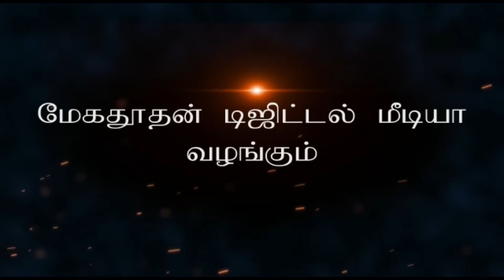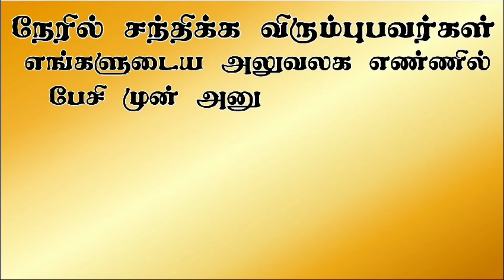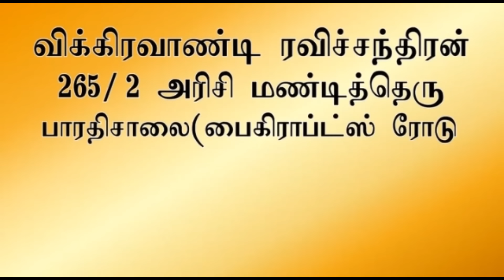அமாவாசை ஆவி | Aavigal Ulagam - 793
ஆவியுலக ஆராய்ச்சியாளர் விக்கிரவாண்டி ரவிச்சந்திரன் வழங்கும், "அமாவாசை ஆவி"